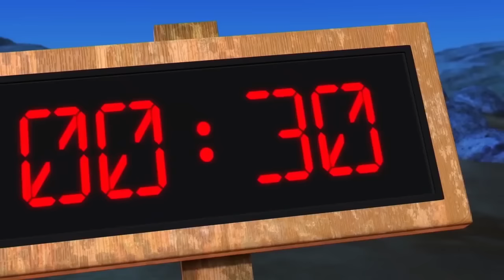Pool Party | The Happos Family Cartoon | Full Episode | Cartoon for Kids | Boomerang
The Happos Family is not your ordinary family but a bunch of hippos. Each Hippo has a different fun personality. They live in a safari park and although during the day they behave and allow visitors to take pictures of them, when the gates close, they get up to the silliest, funniest adventures! They are super cute, always happy and they love to party.